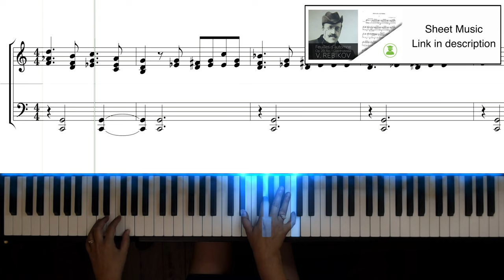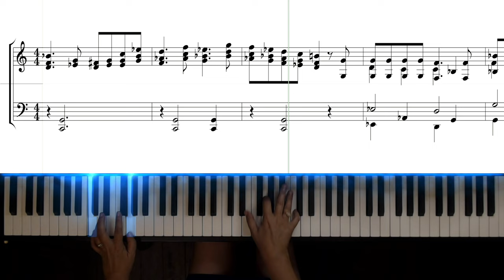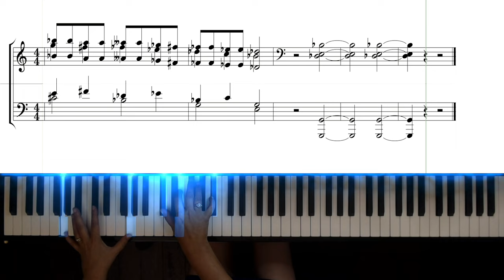Autumn Leaves 0p. 29 n°1 - V. Rebikov: Tutorial with sheet music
Level: ABRSM piano exam GRADE 6
Refer to the original sheet music available for free on my website to see the nuances and other notations.

Want to learn this piece by another way?

🎼 With my tutorial with a scrolling score (This video)

Do you want more publications like this one?

If you liked this video and would like to encourage me to publish more videos like this one, don't forget to click on 👍 and subscribe to he lp me improve the visibility of this channel so that others can also enjoy it :)

If you click on the 🔔 you will be notified of new uploads!

I will also take into account your remarks in the comments, or your suggestions for my next covers or tutorials.

Do you play piano?

If you play piano, take a look at my 🌐 website, you will find a real gold mine with all the scores 🎼 of my arrangements, the midi files 🎹 for Synthesia, piano lessons 🎥 that are not listed on Youtube, but also advices, tips & tricks, reviews of equipment and applications dedicated to pianists...

 Coffee helps me to stay up all night creating new content.

By offering me a coffee, you will not only help me cover my costs but also encourage me to continue posting free content.